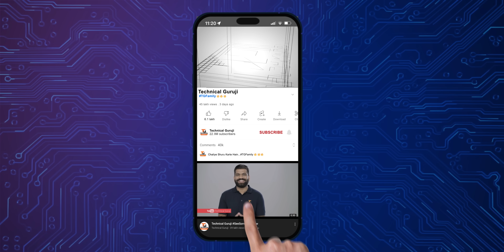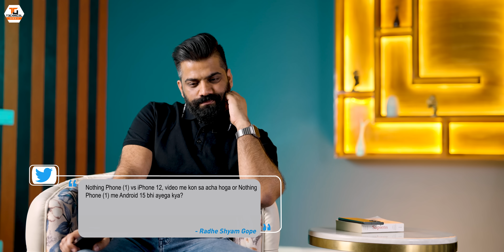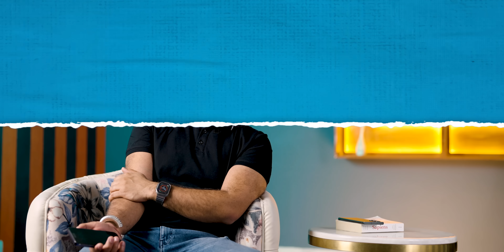Apple Store India? | Nothing Phone (2)? | IPL MS Dhoni Vlog | STM #329 | Technical Guruji🔥🔥🔥